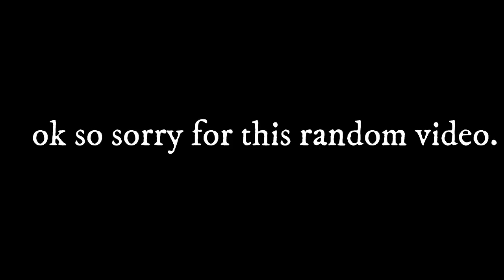If Zodiac Signs Had A RAP BATTLE ~ Part 1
Leo's say sike right now, Leo's say sike right now,Leo's say sike right now-

Haii!😃

💎Minecraft Username 💎: YourMom_IsTracer

💎 Instagram 💎: mariammmmm_x & ewwitzmimi

💎 Fortnite Username 💎: i_SipFactsNotTea